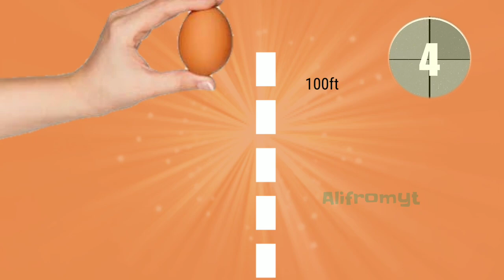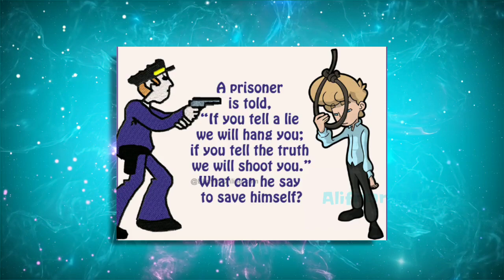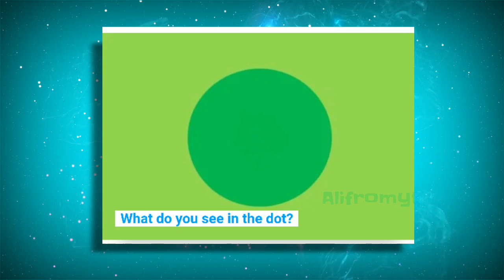Click This Video To Check Your Brain Strength (Optical illusion+riddles)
optical illusions and reddls analysed
Optical illusions are something which really proves that Yes! We can't always believe or trust our Eyes. This is  optical illusion analysis series

Can you trust your eye and brain mind blowing optical illusion

powered by:

Alifromyt